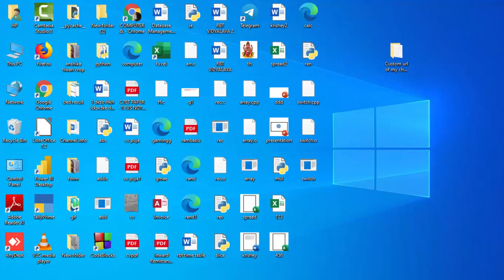How to activate edit mode in Libre calc@COMPUTEREXCELSOLUTION